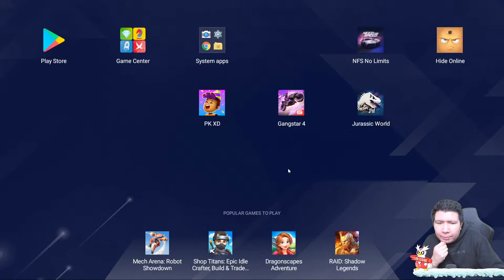RAJA LAUTAN BARU DUNKLEOSAURUS! Jurassic World: The Game GAMEPLAY #16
nightbot commands:

!topupstore
!sebutnamaku
!daganganku
!umur
!asal
!awalyoutube
!gamefavorite
!jadwal
!pacar
!cendy
!rio
!harly
!eka